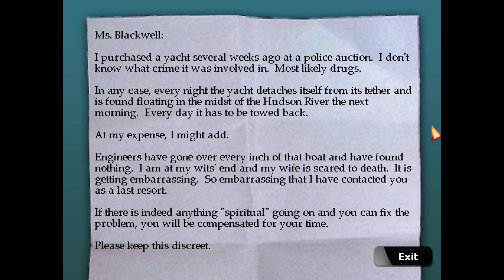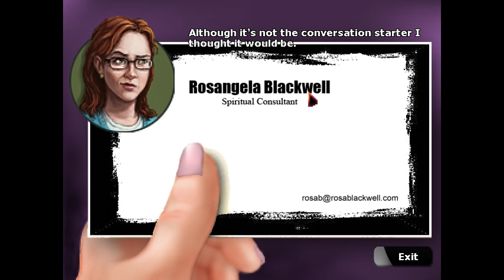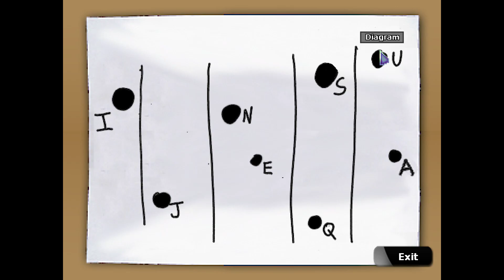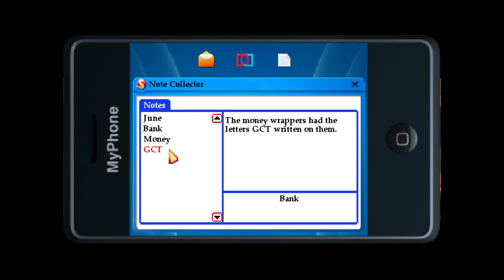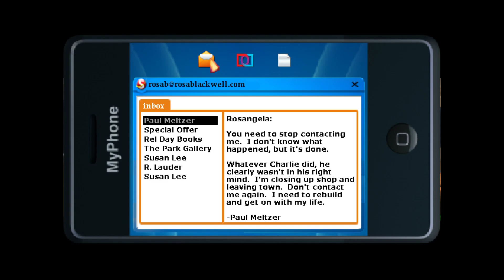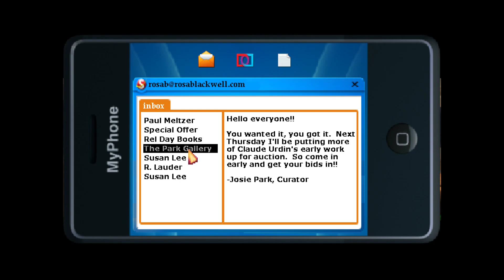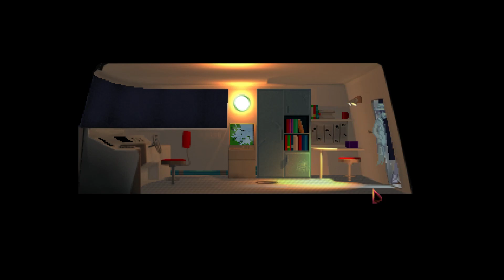Blackwell Deception Walkthrough Part 1 (No commentary)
A Walkthrough of Blackwell Deception, the 4th game in the Blackwell Series.

In this part we ride on a haunted boat, Joey gets shot and Rosa almost gets into a boat crash.